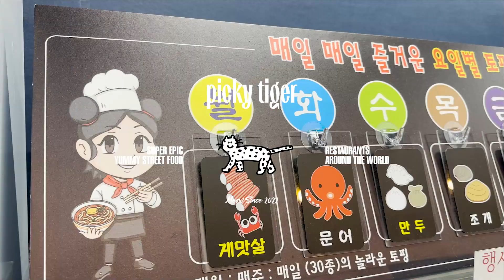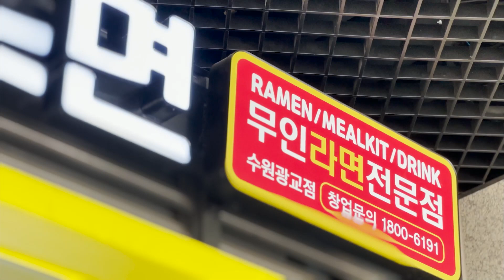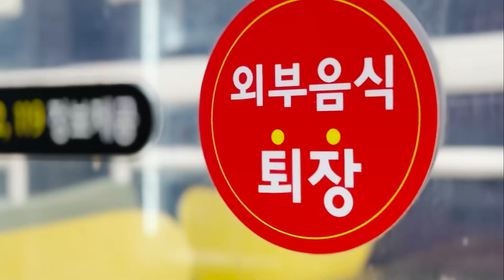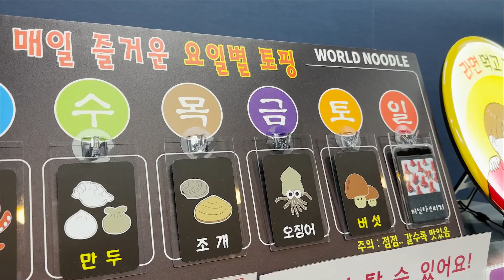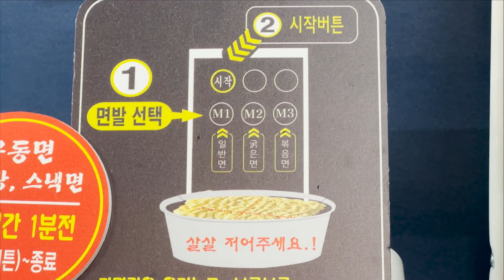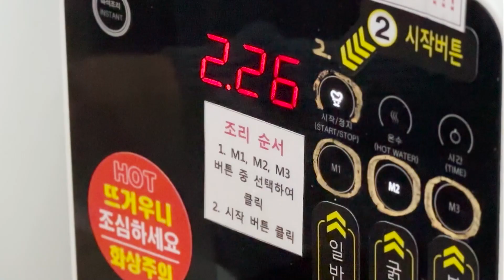햄, 치즈, 떡 모든 토핑이 무료! 실화냐? 갓성비 24시 무인 라면 편의점/ Automated Ramen Machine! Ramen store/ korean street food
😀 햄, 치즈, 떡, 어묵 모든 토핑이 무료 실화냐? 갓성비 24시 무인 라면 편의점/ Automated Ramen Machine! Ramen store / Korean Street Food

💵 가격 (Price)
 3,800원부터~
요일별 새로운 토핑 메뉴가 제공됩니다.

📍위치 (Location)
경기도 수원시 영통구 광교호수공원로 20 더샵광교레이크시티상가동 B1층 67호

😋 Picky Tiger
진짜 맛있는 집만 방문하는 픽키타이거입니다!
Recommending you only tasty spots! Picky Tiger

팔로오 하시면 픽키타이거
굿즈와 시식의 기회를 드립니다!